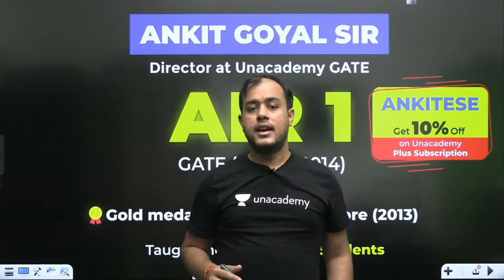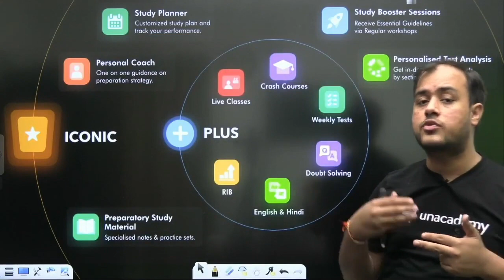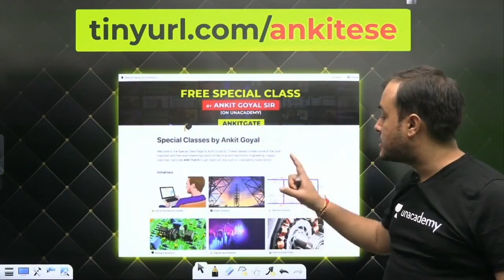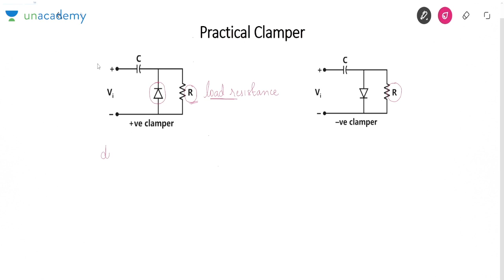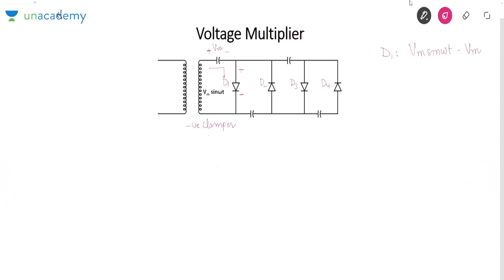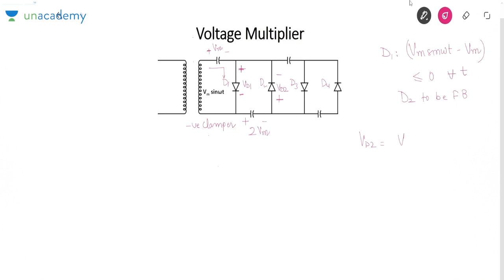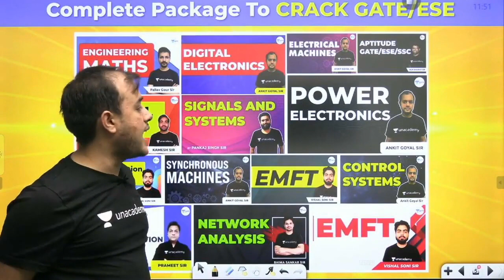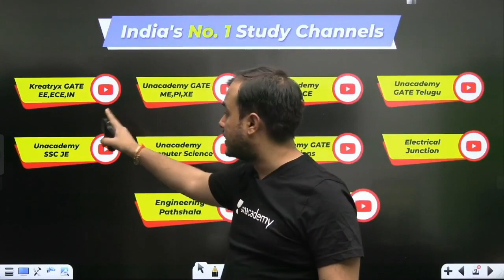Clampers - 2 | Diode Circuits | Lec 14 | Analog Electronics | GATE 2021 Exam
3 Days To Go

⏳ Duration: 45 Minutes Prepare Analog Electronics for GATE/ESE 2021 Exam with these Complete lectures on Analog Electronics wherein Ankit Sir has covered Clampers from Diode Circuits.

The topic covered in this video is :
1. Clampers from Diode Circuits

In this video lecture, Ankit Sir will cover the entire Analog Electronics syllabus for the GATE Exam. Watch this complete video to understand the GATE Exam strategy as well as how to score good marks in Analog Electronics for GATE Exam.

Ultimate video to know:- How to Prepare Analog Electronics for the GATE Exam?
- Analog Electronics Preparation strategy

1. One Subscription, Unlimited Access
2. Learn from your favorite teacher
3. Real time interaction with teacher
4. You can ask doubts in live class
5. Limited students
6. Download the videos & watch offline